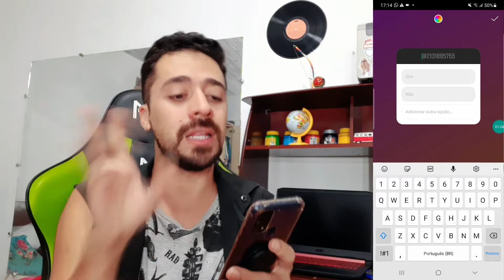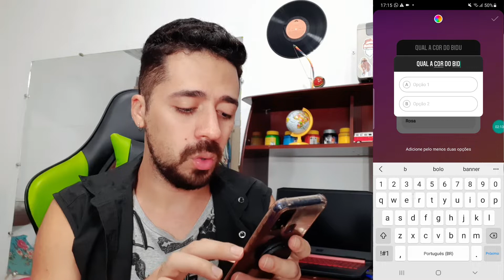NOVA ENQUETE COM 4 OPÇÕES NO INSTAGRAM PARA STORIES